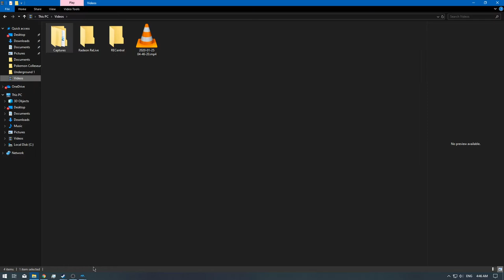[1/1] Pokemon Colosseum - MT.Battle for Ho-Oh - Ep: 64 [Floor 11 - 20] [NC]